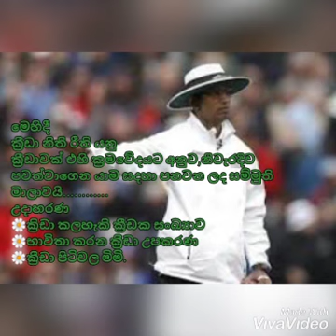9 ශේණිය සෞඛ්‍යය හා ශාරීරික අධ්‍යාපන ක්‍රීඩාව තුලින් සමාජීය සාරධර්ම පුහුණු වෙමු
ඔබේ දැනුම්ට නැණසල VEGA අපේ සහය